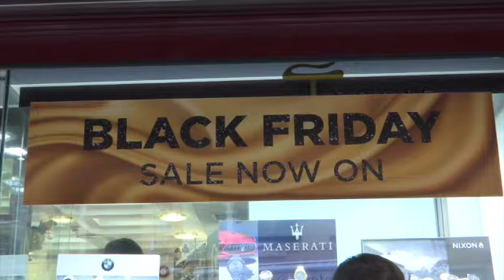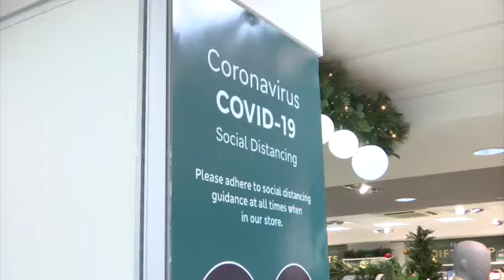Govt Covid warning as active cases soar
As the number of covid cases spike over a short period of time, the Government has issued a statement calling on the public to protect themselves and their loved ones from the virus.

The number of active confirmed cases has shot up from 38 to 94 in just four days, according to today's statistics.